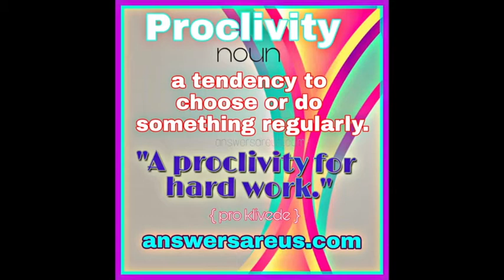Proclivity - Dr. Donna Thomas - Rodgers - Word of the Day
Today's word is: Proclivity

Here how to apply Proclivity today:

1. Incorporate Proclivity in your next conversation.

2. Use Proclivity to start a new conversation or to continue an existing conversation.

Credits:

Executive Producer: Dr. Donna Thomas-Rodgers
Created by: Dr. Donna Thomas–Rodgers
Production: Glowing Productions
Graphics: Glowing Productions
Music Produced By: Detroit Red
Genre: Red Symphony
Styling: D. Howard